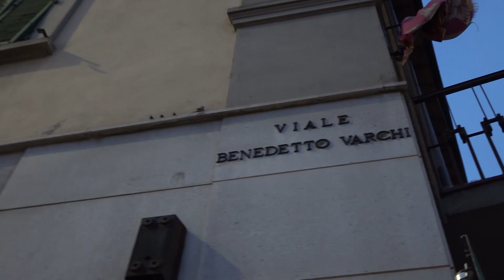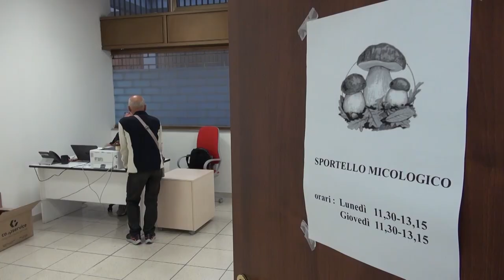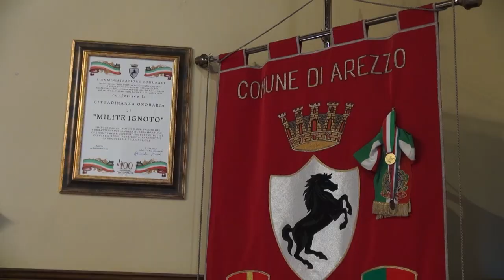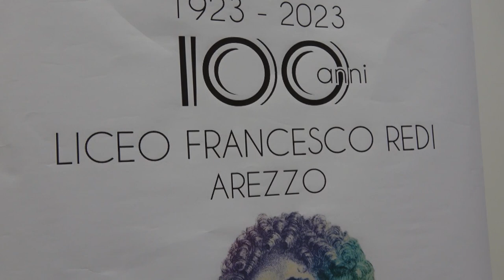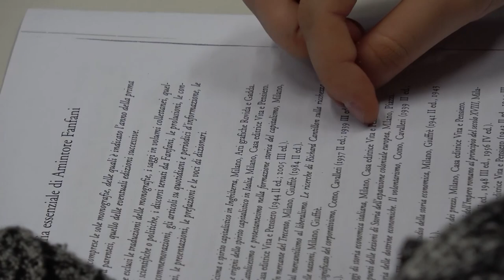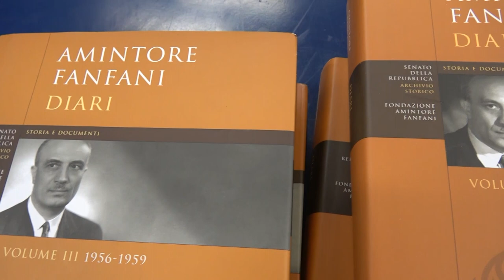Cronaca Aretina del 17/11/2023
Sommario

Uccise moglie e suocera a coltellate, si torna in aula. E' il giorno dei testimoni. Attesa anche decisione su perizia psichiatrica

Funghi: già dieci intossicati nell'Aretino. La Asl: “rivolgetevi all'ispettorato micologico. E' gratuito”

Via Fiorentina riaperta, ad un soffio dall'inaugurazione della Città del Natale

Due Mari: rinviato l'incontro in Regione con Anas, Ghinelli: “Lo chiederemo di nuovo. Fondamentale prima della Conferenza dei Servizi”.

Educazione civica, la figura di Fanfani spiegata agli studenti del Liceo Redi. In onda questa sera su Arezzo TV

Domenica al Palasport Estra ritorna la sfida con il Basketball Club Lucca